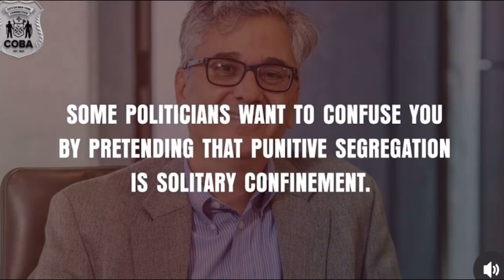Assaults & sexual assaults on OfficersOnDuty are up on RikersIsland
A Day in the life of a Correction Officer breakdown by retired Correction Officer